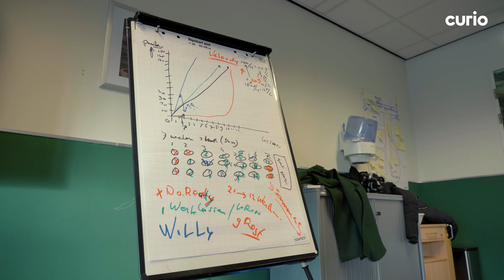Wat zijn leerlabs van Curio